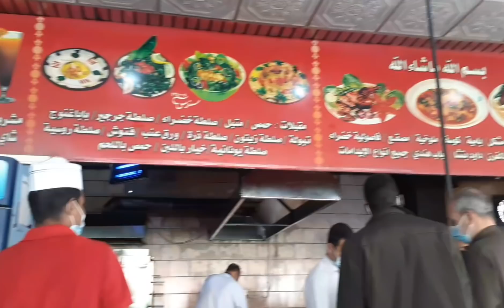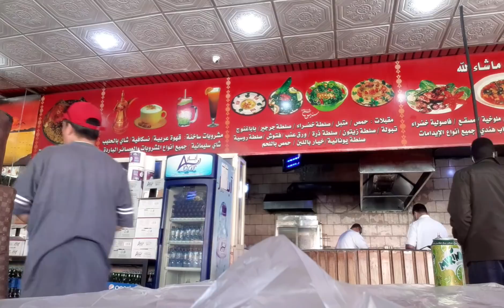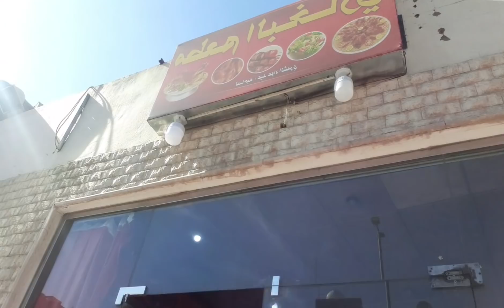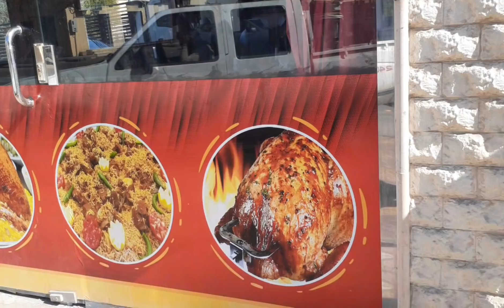Kumain kami sa Restaurant ni Boss marlon